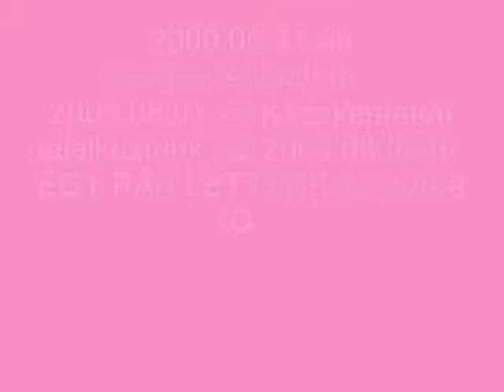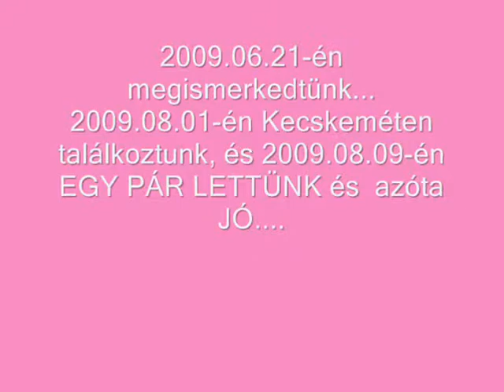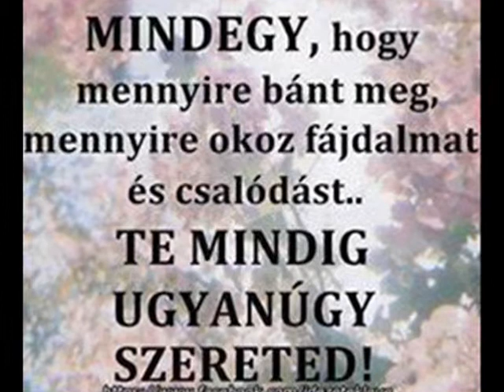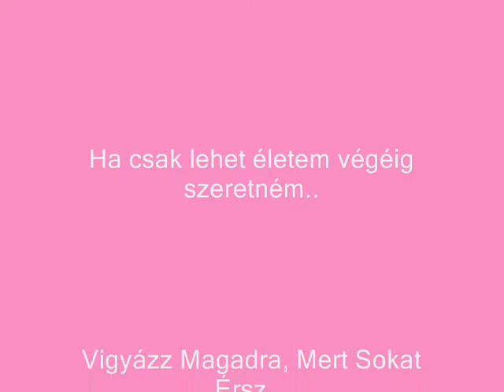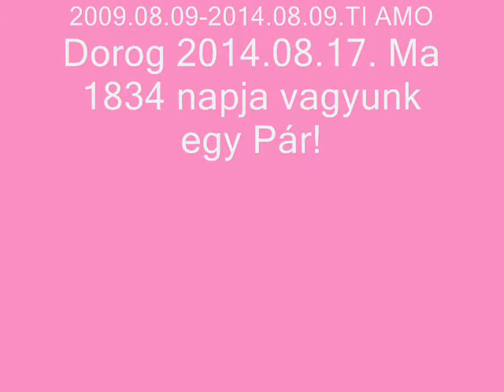Demjén Ferenc Szerelemvonat